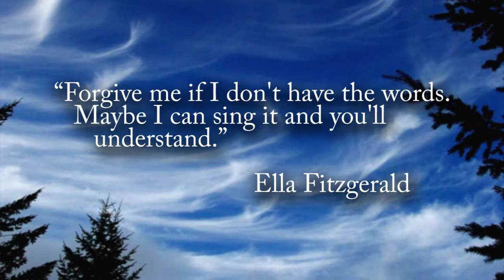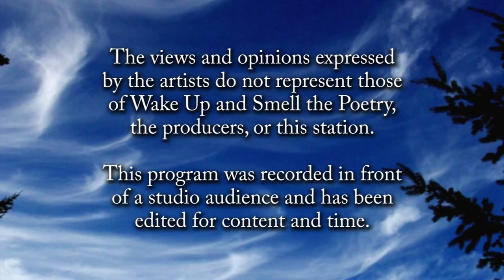Open Mic, March 2016